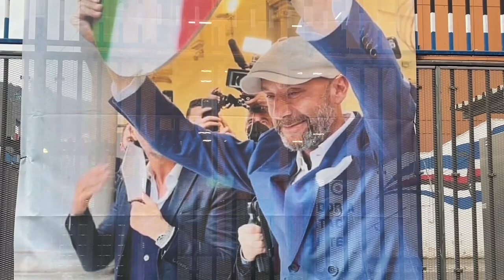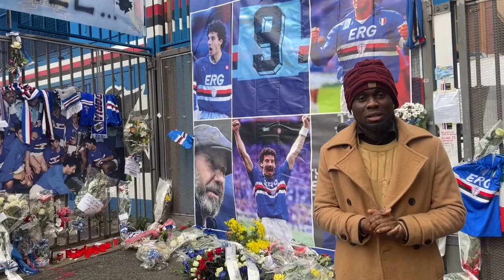Gianluca Vialli: Emotions as Italians pay last respect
I Visited a spot at the Luigi Ferraris Stadium in GENOA, where Italian football legend, Gianluca Vialli is being honoured.